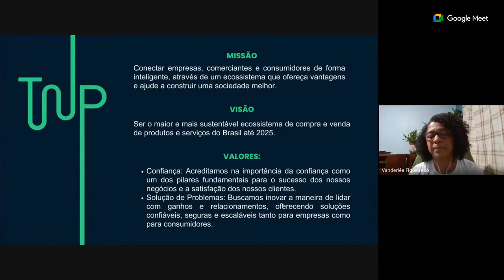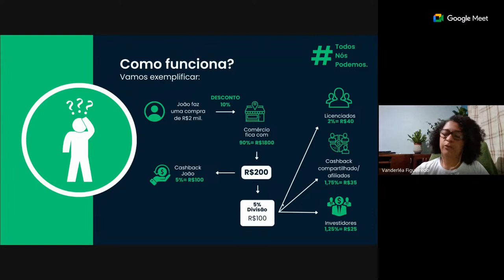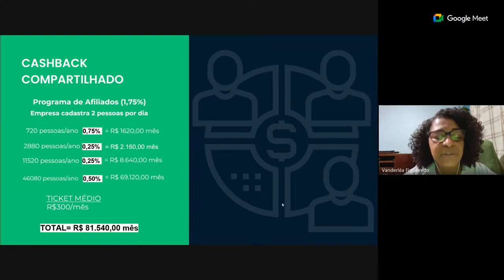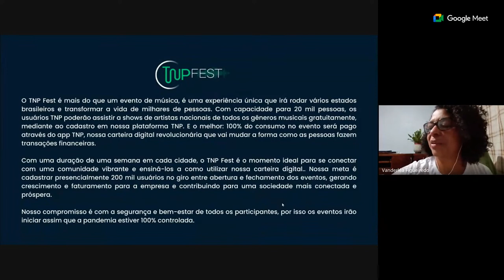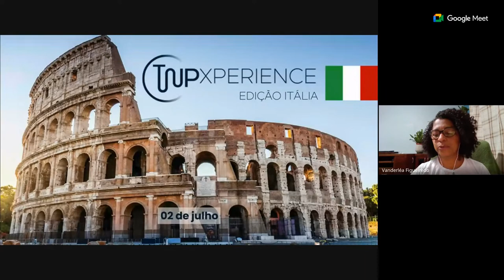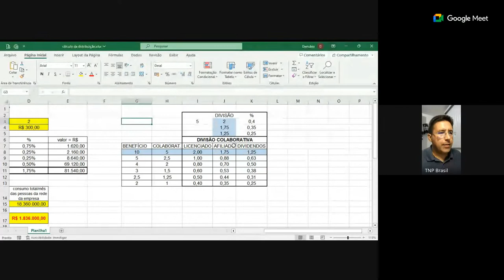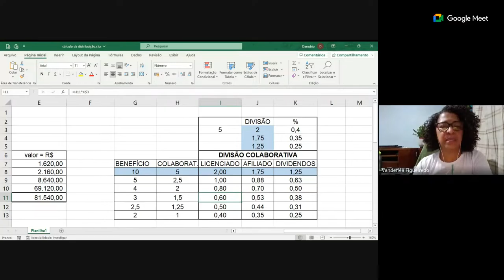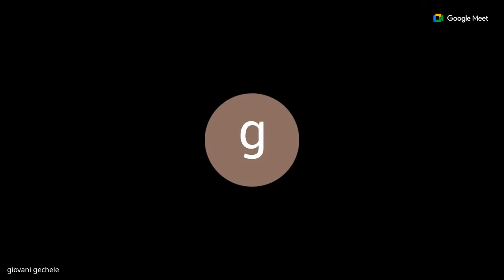LIVE APRESENTAÇÃO TNP